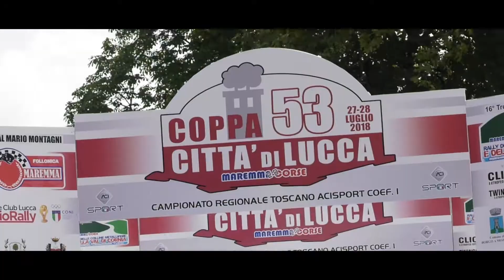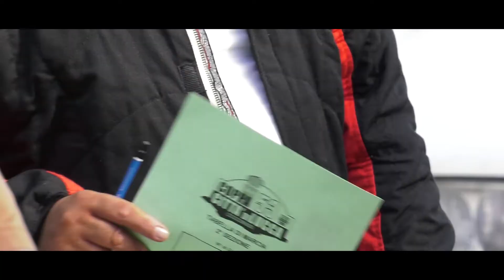53° Rally Città di Lucca Pellegrini Talenti Dpd Group S S D a R L